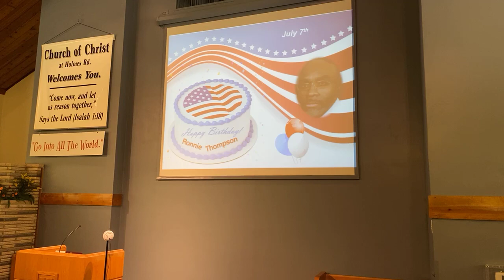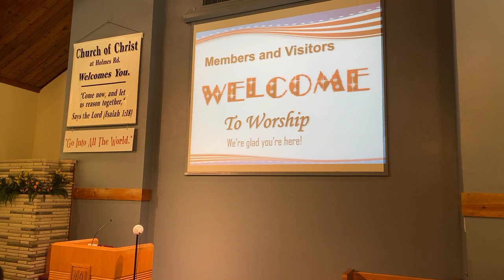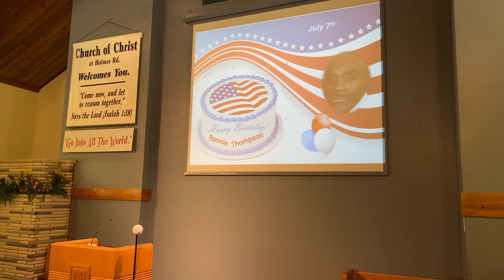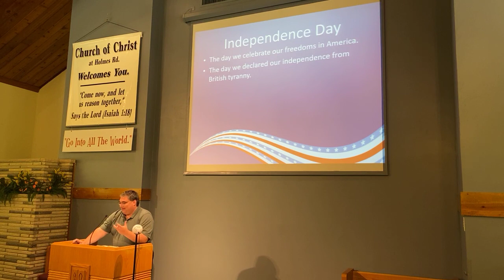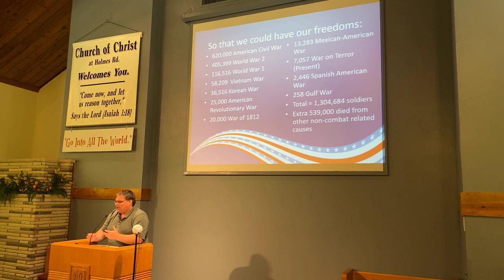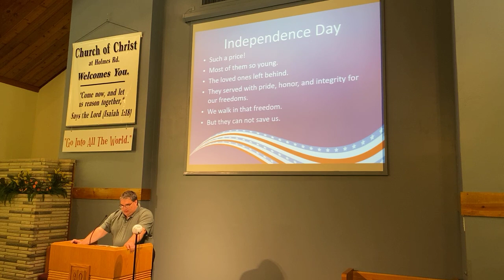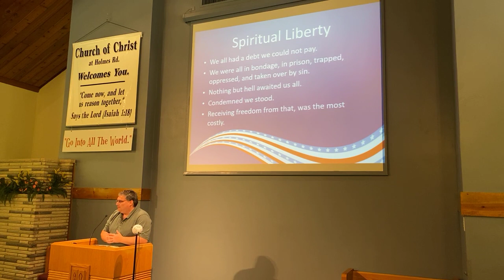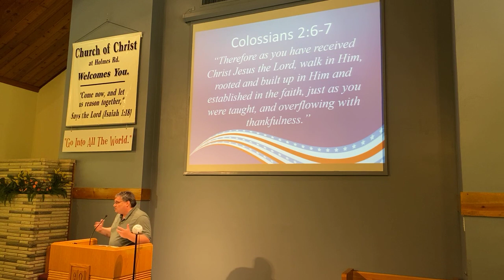7-4-21 AM Service